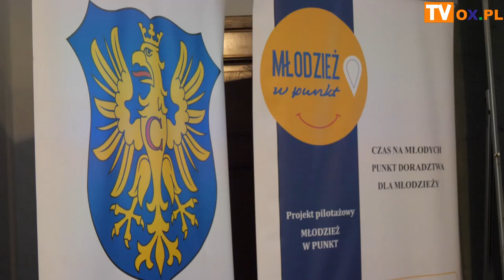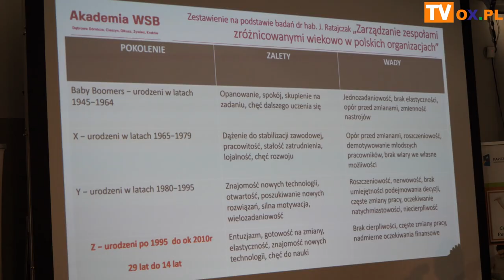Powiatowy Urząd Pracy w Cieszynie podsumował projekt dla młodych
We wnętrzach Zamku Cieszyn odbyła się konferencja podsumowująca projekt pilotażowy „Młodzież w Punkt" realizowany przez Powiatowy Urząd Pracy w Cieszynie. Projekt uzyskał prawie milionowe dofinansowanie z Ministerstwa Pracy.